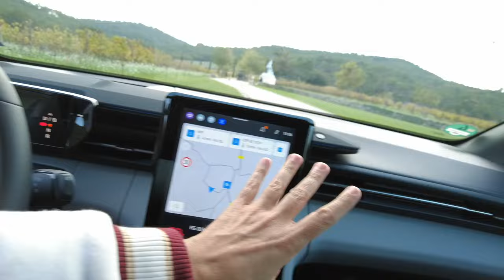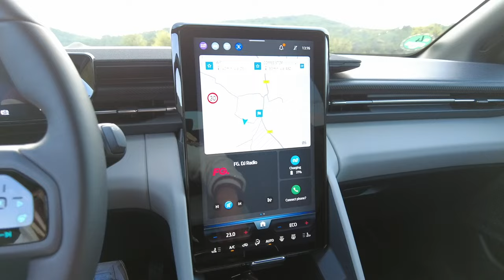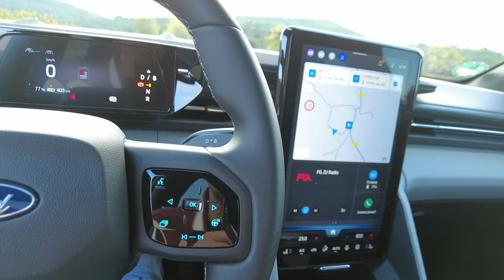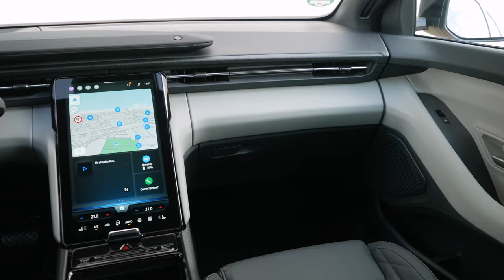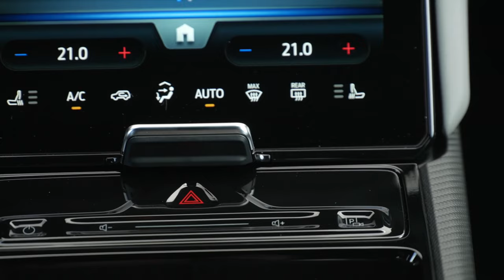Où sont les SENSATIONS : Essai Ford Capri (extrait)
1969 : la Ford Capri débarque en Europe avec un bruit de tonnerre, un look de "Mustang européenne" et la promesse d’une voiture qui fait battre les cœurs. Plus de 50 ans plus tard, Ford tente de raviver la légende... mais cette fois, en version électrique. Est-ce que cette Capri 100 % électrique, construite sur une base Volkswagen, a gardé l’âme rebelle de l’originale ? Ou est-ce qu’on nous vend juste un mythe électrifié ?

Dans cette vidéo, on explore le design, l’intérieur high-tech, et la fiche technique de cette Capri 2024. Au programme : trois versions (Standard Range, Extended Range, AWD), des options premium, et un look de SUV coupé qui fait grincer des dents. Mais une question persiste : où sont les sensations ?

Pas d’impressions de conduite aujourd’hui – pour ça, il faudra patienter jusqu’au 30 octobre.

Retrouvez dans cette vidéo :

Histoire de la Ford Capri : du mythe des années 70 à la version électrique de 2024
- Fiche technique et équipements : trois versions, de 170 à 340 chevaux
- Un design Berline-SUV controversé
- Ce que Ford a changé… et ce qui manque encore à l’appel

Mythe ou mirage ? Réponse bientôt !